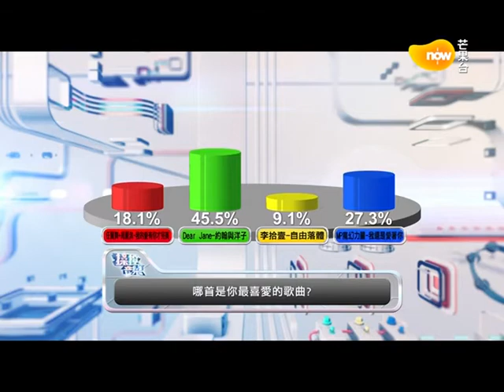鍾偉強@Now 操控音樂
Simon 鍾偉強 現場演繹《搖滾周伯通》